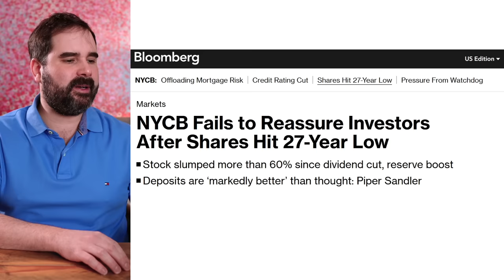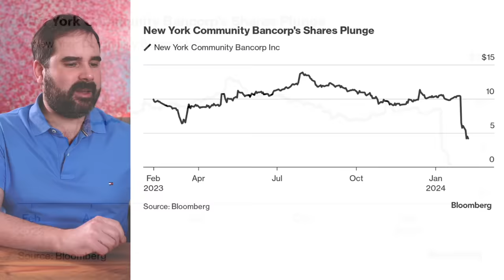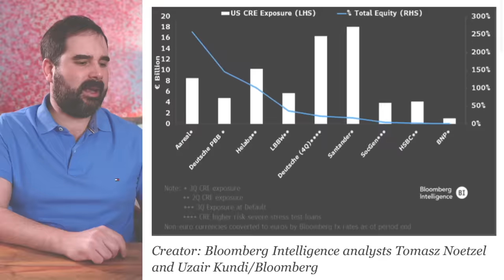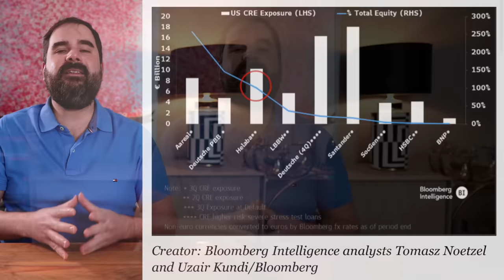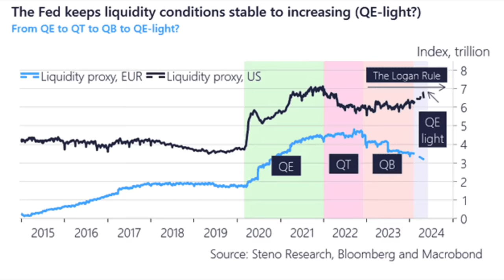Banken in Gefahr? US-Immobilienkrise bald auch in Deutschland?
In den USA zeigen sich bei den Regionalbanken deutliche Auswirkungen einer Krise auf dem Gewerbeimmobilienmarkt. Nun scheint die Misere auch bei uns Fuß zu fassen. Die Aktien- und Anleihenkurse einiger Banken sind abgestürzt. Müssen wir uns deswegen Sorgen machen? Antworten liefere ich im Video.

Inhaltsverzeichnis:
00:00 Begrüßung
00:22 US-Bank bricht massiv ein
03:03 Kommt die Krise jetzt nach Deutschland?
07:59 Fazit: Wie schlimm ist die Lage?